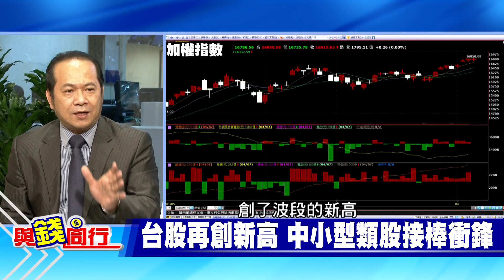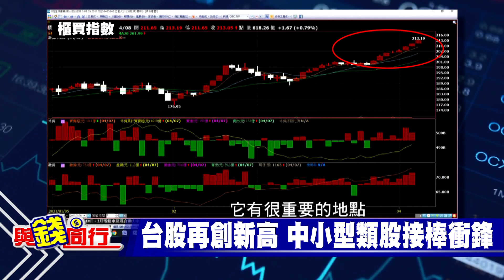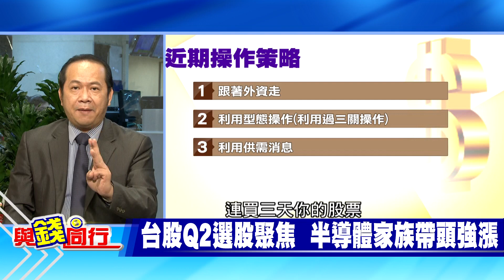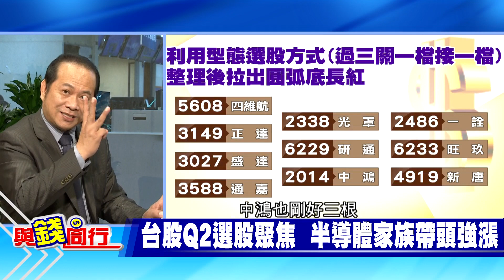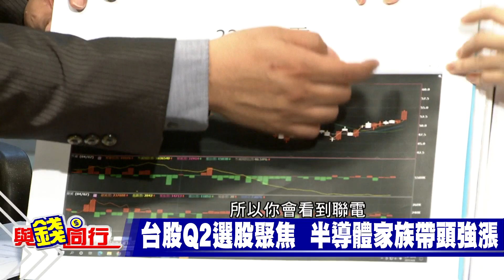【與錢同行】雅婷主播與你同行! 台股萬七曇花一現 賣壓湧現高價股重摔! 想獲利靠"過三關"...@中天財經頻道CtiFinance 20210409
台股早盤成功叩關萬七大關,改寫歷史新天價17016.13點,但隨後獲利了結賣壓湧現,高價股也遭到提款,終場指數收在 16854.1 點,守住5日線，面對台股不斷創高,類股輪動加速,如何選股就靠""過三關""...